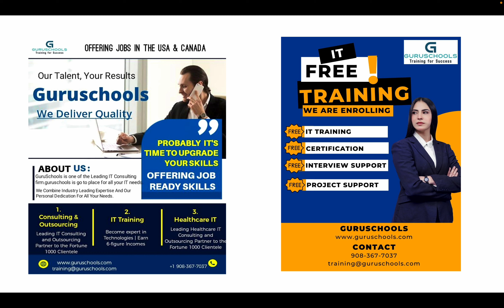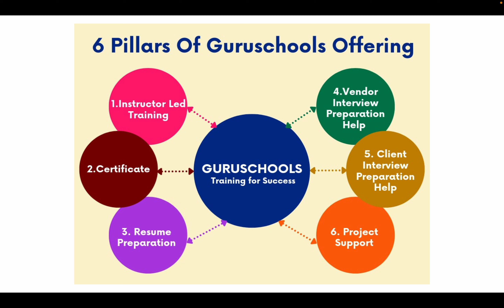Topic Service Now Admin introduction | Guruschools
Topic Service Now Admin introduction